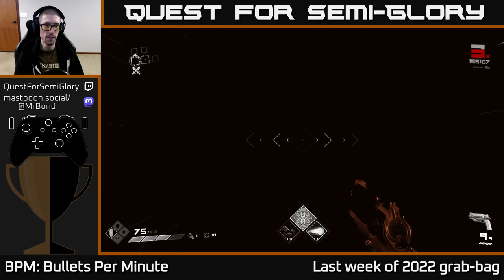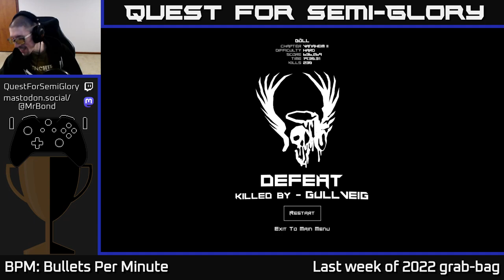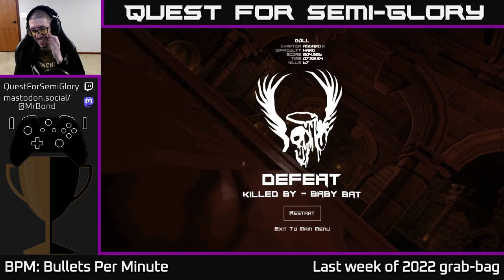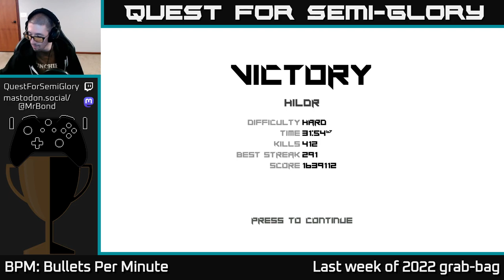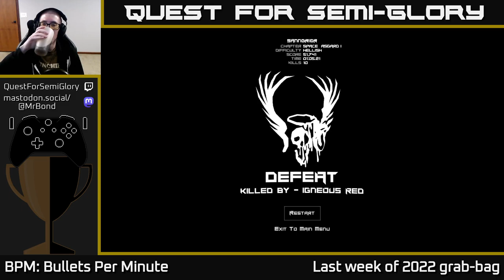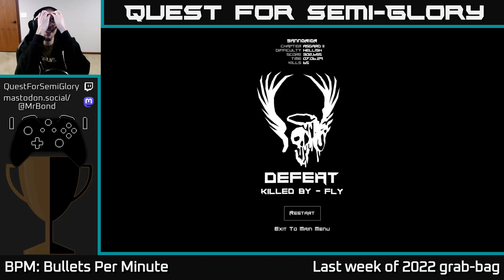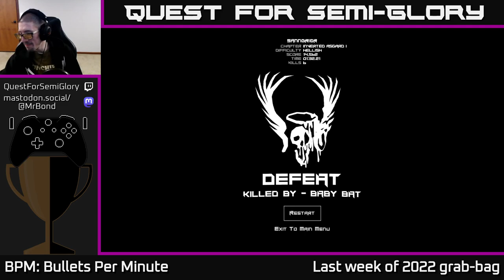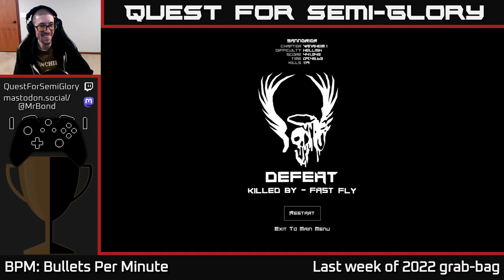Quest for Semi-Glory - BPM: Bullets Per Minute, Session 11 (2022 wrap-up)